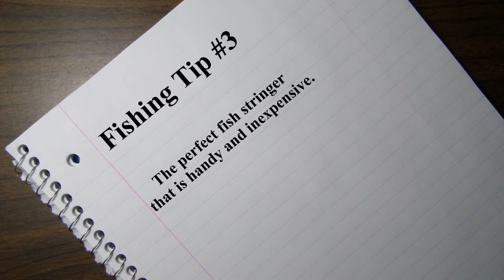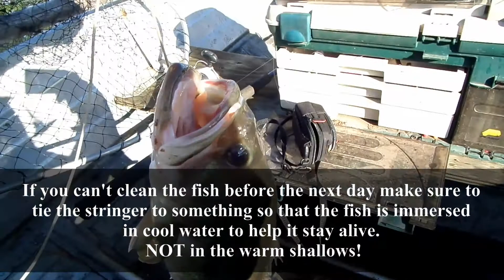The best fish stringer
After catching more than a few fish through my life I've come across the problem of what to do with the fish that I catch in the evening when I'm to tired to clean them.

After trying various methods I discovered that a simple length of fishing line tied tight to the fishes jaw keeps the fish in good condition.  Even longer than a night.

So I decided to share the tip as a video.

Note: Filmed using a Samsung WB250F